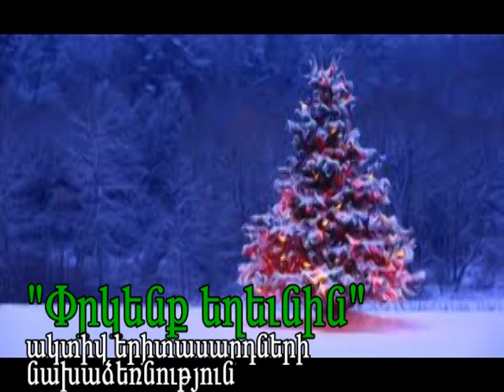World Vision Armenia Stepanavan ADP " Save the Christmas tree" youth civic initiative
Our nature needs more trees, please don't cut them